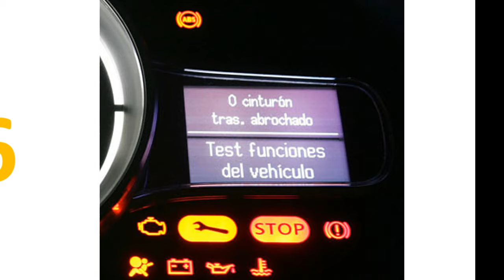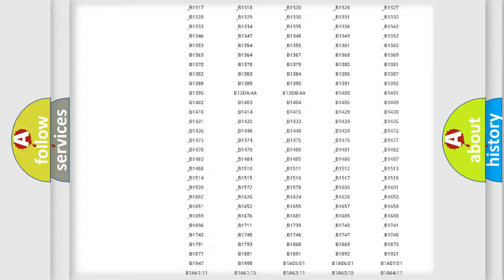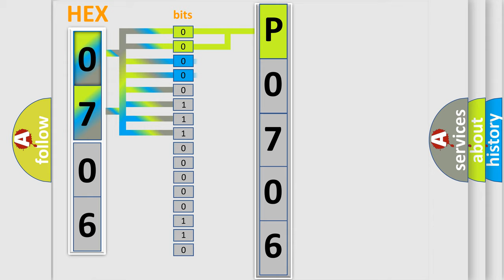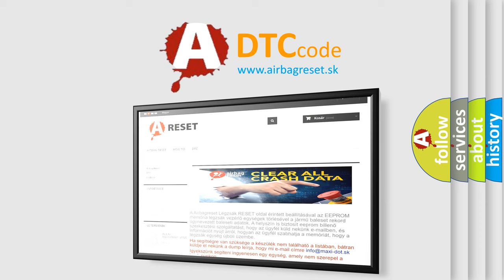DTC Ford P0706 Short Explanation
Contents:
0:21 Basic DTC analysis according to OBD2 protocol standard.
1:48 Insight into programming
2:58 A diagnostically understandable description of the Diagnostic Trouble Code
3:05 Basic error definition

Make:
Ford
Code:
P0706
Definition:
Lost Communications With Body Control System
Description: